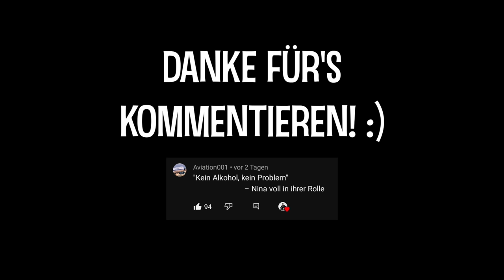ERSTE NABELSCHNUR ZWISCHEN VATER & SOHN!!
Danke für die spontane Aktion @evilneedle_piercings !!

Hol dir jetzt deinen Vloghütten-Hoodie!! :)
(Merch)

ANDERE LEUTE IM VIDEO:
Marvin - Instagram @hicksmarvinn / TikTok @hicksmarvin /@hicks-marvin
Leon - @leon_01
Michelle - michelle.wonderland
Ginger - @austriasginger
Nina - @ninaxmasha
Erik - @satans_bratan_
Max - @maximilian.mateo
Jerry - @jerryously